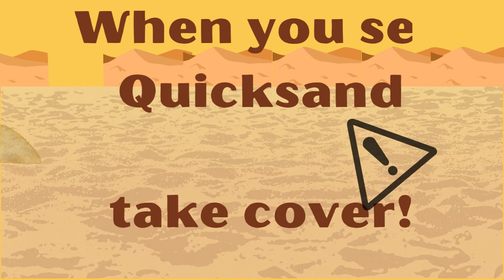Forte & Piano The Floor is Quicksand game The Music Magpie Elementary Music Activity Dynamics